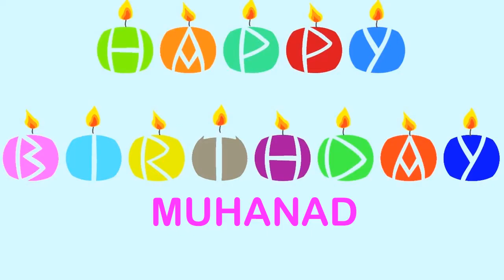Muhanad Wishes & Mensajes